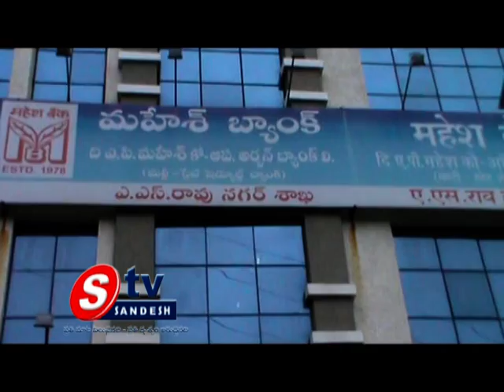03-12-13 9pm news 02